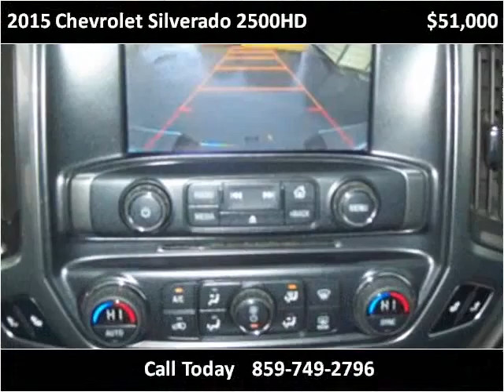2015 Chevrolet Silverado 2500HD Used Cars Winchester KY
This 2015 Chevrolet Silverado 2500HD is available from Bluegrass Auto & Marine.